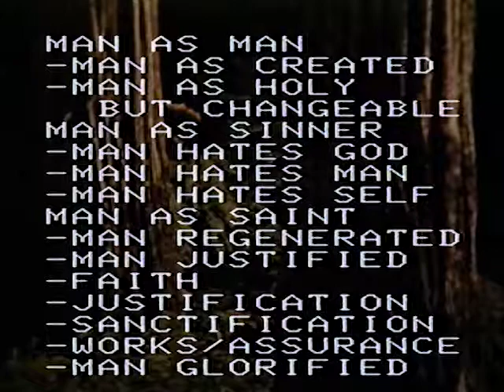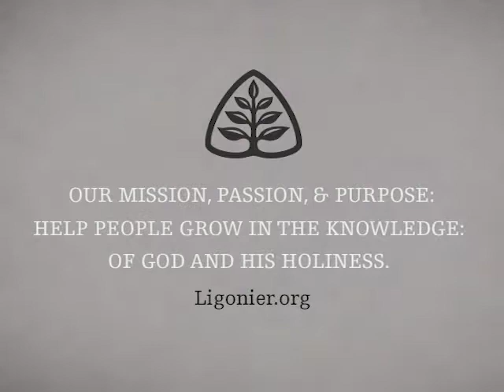Man Hates Himself: The Three Faces of Adam with John Gerstner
From all eternity, God devised a plan to save a people for Himself. In this classic series, Dr. Gerstner traces what he calls the three faces of Adam: as man, as sinner, and as saint.

This is the 5th in a series of messages by Dr. Gerstner on the doctrine of man. See other videos in the series